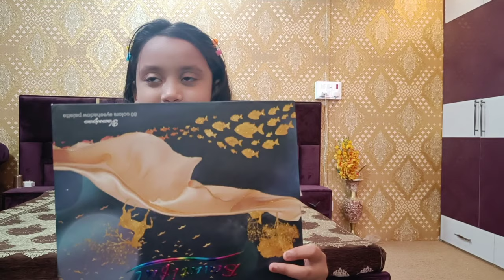"Barbie-Inspired Makeup: The Perfect Doll Look!" || By Zainab Ansari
Welcome to the enchanting world of Barbie beauty! In this mesmerizing vlog, we dive deep into the iconic doll's makeup secrets, bringing you a delightful mix of nostalgia and modern beauty trends. From her flawless complexion to her captivating eyes, we'll guide you step-by-step on how to achieve the perfect Barbie-inspired look that will leave you feeling like a true doll!

Part makeup tutorial, part journey down memory lane, this viral Barbie vlog promises to transport you to a magical realm where pink reigns supreme and glitter is essential. Our expert makeup artists are here to recreate Barbie's timeless elegance, while infusing it with a modern twist for the 21st-century fashionista.

Join us as we delve into Barbie's world of beauty and discover the art of achieving her signature charm. From mastering her radiant glow to defining those iconic, sky-high lashes, we leave no beauty stone unturned. Our vlog breaks down each makeup technique, making it accessible to beginners and seasoned makeup enthusiasts alike.

Starting with Barbie's flawless complexion, we reveal the secret to achieving a smooth base that's as flawless as her porcelain skin. We'll share our favorite foundation hacks, concealer tricks, and contouring tips, all designed to give you that perfect doll-like complexion.

Next up, we'll delve into the mesmerizing world of Barbie's eye makeup. Those captivating peepers are an essential element of her iconic look, and our makeup artists have perfected the art of Barbie's signature eyes. Learn how to recreate her alluring winged eyeliner, make those lashes reach for the stars with our falsies application tips, and add the perfect touch of shimmer to make your eyes sparkle like Barbie's.

No Barbie-inspired look is complete without her famous rosy-pink pout. In this vlog, we will divulge the best lip products and techniques to achieve Barbie's enchanting smile. From lip liners to glossy finishes, we've got you covered to achieve that timeless Barbie charm.

But it doesn't end there! Our vlog is not just about makeup tutorials; we delve into the exciting world of Barbie beauty products. From her coveted makeup collections to limited edition releases, we'll keep you up-to-date with all things Barbie-inspired.

Are you ready to take your Barbie obsession to the next level? We'll explore the trendiest Barbie-inspired makeup collections from top beauty brands, giving you an inside scoop on the must-have products that will take your Barbie transformation to new heights!

Get ready for some nostalgia as we revisit the evolution of Barbie's beauty over the decades. From her classic 1959 look to her modern-day reinventions, this vlog will celebrate the ever-changing beauty of the iconic doll.

So, whether you're a devoted Barbie collector or simply looking to embrace your inner doll, this viral Barbie vlog promises to be the ultimate beauty journey. Get ready to unleash your inner Barbie and become a true makeup maven in the whimsical world of pink, glitter, and endless possibilities!